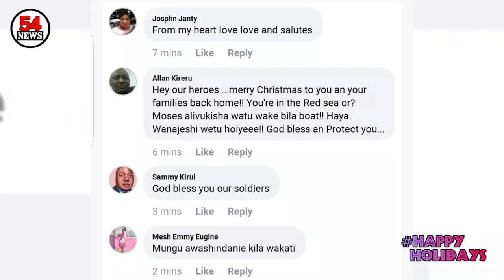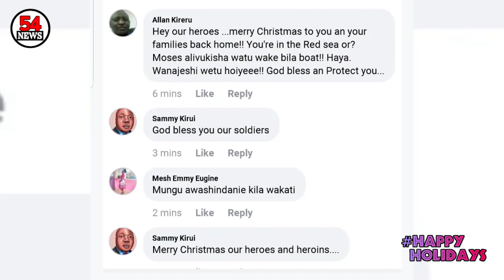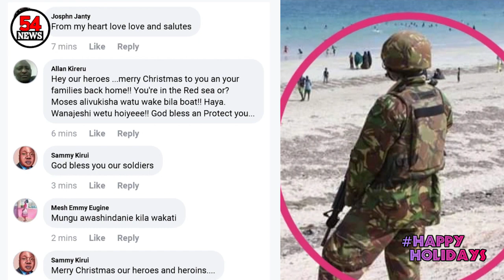Reaction To Picture Of A KDF Soldier Guarding Citizens At the Beach During Christmas| News54!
Watch !Kenyans have taken to their social media platforms to express their excitement and gratefulness to the Kenyan defense forces along with all the security sources in kenya after a picture of a lonely Kenyan defense forces soldier standing by in Mombasa went.

ABOUTV News54!
No.1 : Education | Lifestyle | Entertainment | information | Current Affairs | People and Blogs | History | Fan Facts | News Channel